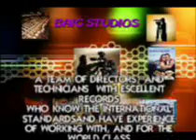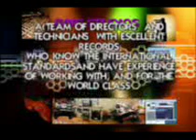GA MERE MANWA.SINGER RANGEELA..FILM DIYA AUR TOOFAAN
BAIG STUDIOS PRESENTS RARE RECORDINGS.
RNGEELA WAS KNOWN FOR HIS COMEDY ACTING,
BUT HE STARTED AS A SINGER, ABD MOSTLY SANG SAD SONGS.
THE STUFF IS RARE, AND MUST BE PRESERVED.